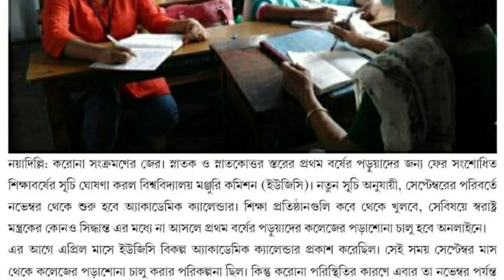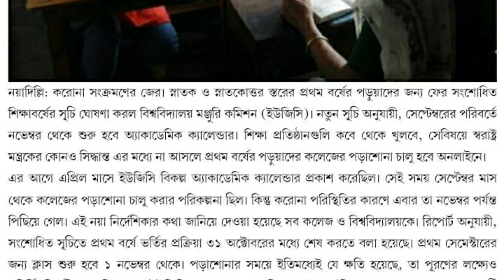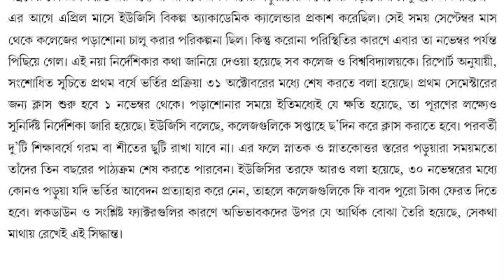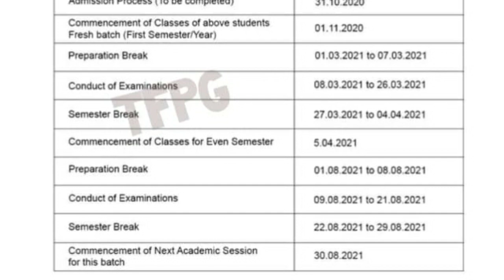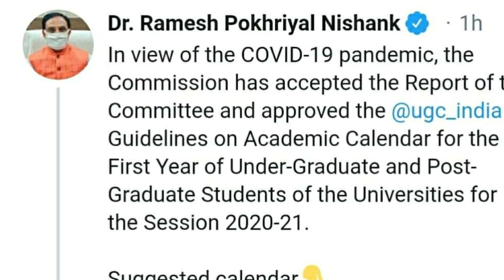college student new guideline /college start news/college starting date 2020/college session 2020-21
college start date,
college start news,
college starting date 2020,
college start after lockdown,
college start after lockdown news,
west bengal college start,
before you start college,
college start from,
college will start from,
how to start college,